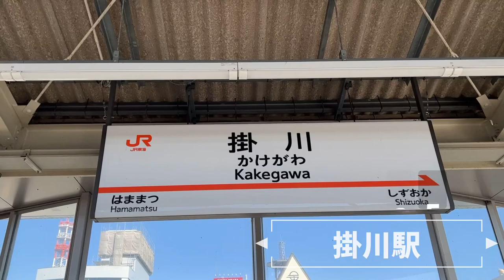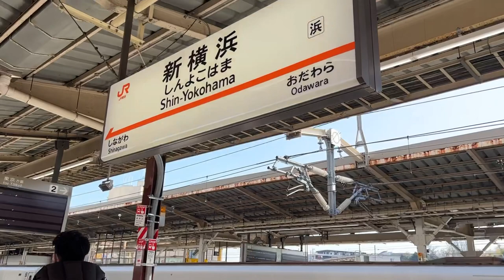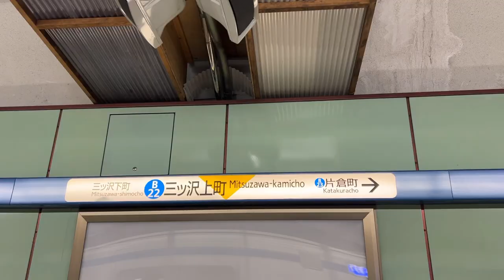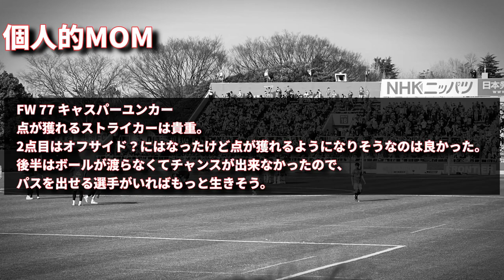グランパス観戦Vlog2023 #1 vs 横浜FC 2023/2/18 J1 第1節 ニッパツ三ツ沢球技場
地元、名古屋グランパスを愛するアラサー底辺YouTuberのチャンネルです
グランパスの観戦Vlog、情報、実況動画などを投稿していきます

サッカーは小学生時代、4級審判員の素人の感想を垂れ流していきます